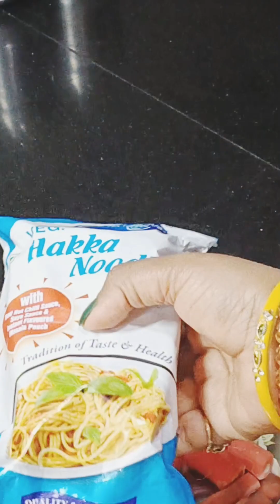बाजार से अच्छा शुद्ध हक्का नूडल्स घर पर बने हुए बिल्कुल आसान तरीके से 🤗 | hakka noodles recipe